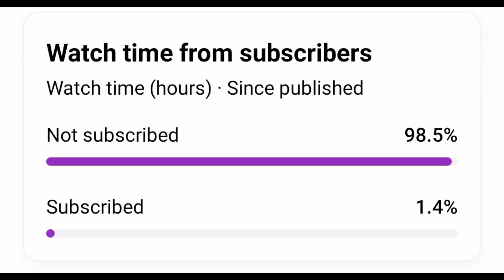Valorant Mobile *New* Cypher Gameplay insane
Valorant mobile valorant mobile download valorant mobile hd how to download valorant mobile how to play valorant mobile warzone mobile gameplay cod mobile codm riot valorant gameplay ifderg  iferg anak induc kyan akind ucky ana kindu ckytenzanakin aren a breakoutduc kyar ena breakoutd ucky aren a breakoutduckytarikarena breakout riot games gaming news payday 3 mobile games valorant mobile beta valorant mobile release date valorant new agent bad habits counter strike 2 2023 perfect